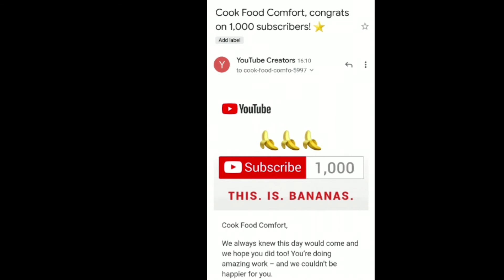1000 Subscribers | Thanks to All Our Subscribers for Your Continues Support .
When I first started I didn’t think that I would be able to hit 1,000 subscribers. Thank you from the bottom of my heart.I know that 1k subscribers is nothing comparing to other similar you tubers but this is just the beginning.

Keep watching & sharing our Videos.